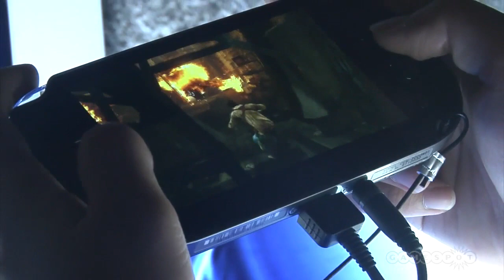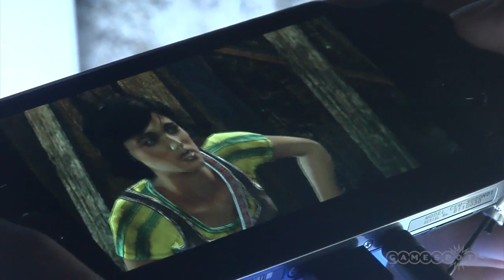Uncharted: Golden Abyss - PS Vita Interview With Ken Chan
We talk to Ken Chan of Sony about Uncharted: Golden Abyss, Wipeout 2048, and Little Deviants for the PS Vita.